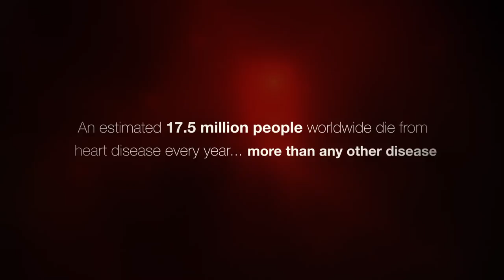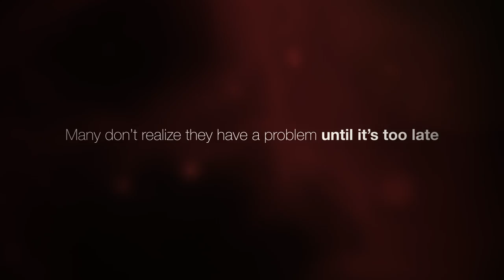Heart: Flatline to Finishline [OFFICIAL TRAILER 1]